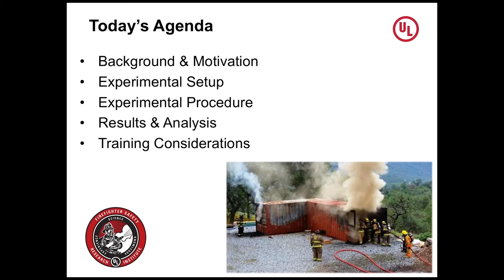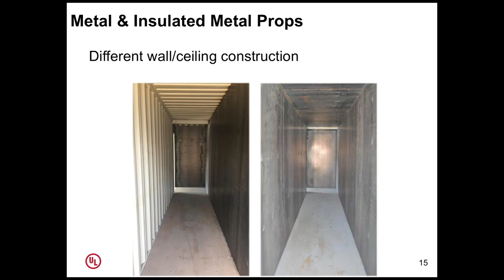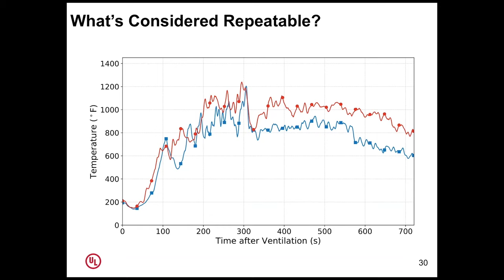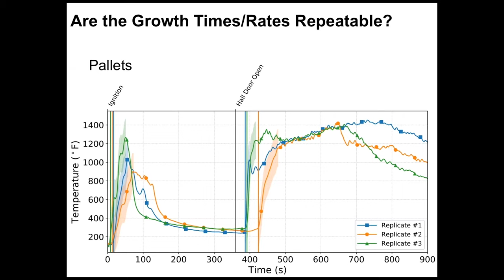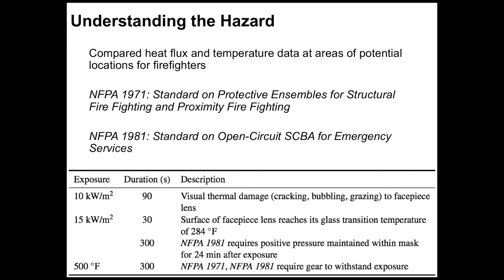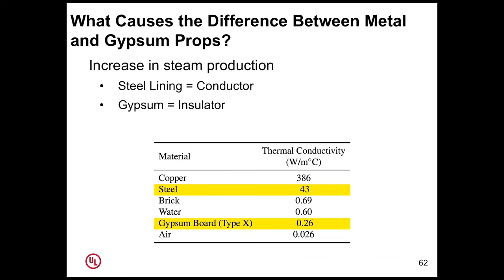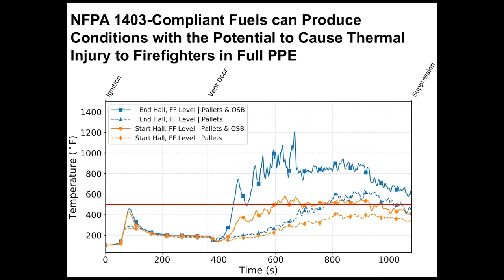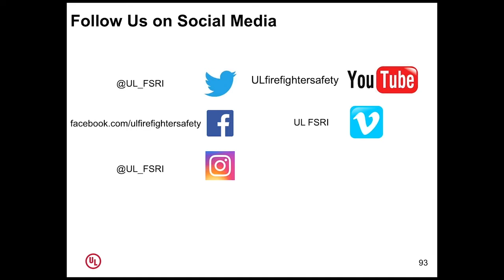Evaluation of Ventilation-Controlled Fires in L-Shaped Training Props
Presentation Date: April 30, 2019
Presented by Joseph Willi, Research Engineer III, UL Firefighter Safety Research Institute (FSRI)

Recent fireground line of duty deaths have highlighted the importance for firefighters to understand ventilation-limited fire dynamics. This need is reflected in the 2013 edition of NFPA 1403: Standard on Live-Fire Training, which includes guidelines for conducting ventilation-limited fire training. This presentation examines the ability of three different fuel loads to produce ventilation-controlled fire conditions within various types of L-shaped training props. Two fuel packages contained wood-based materials to be compliant with NFPA 1403, and the third was composed of modern furnishings.

Experiments were conducted to compare the thermal environments created by fires in L-shaped props with three different wall lining configurations: one that resembled modern residential construction and two fabricated from metal shipping containers with corrugated steel walls. Repeatable ventilation-limited conditions were produced by all three fuel packages in each prop. Furthermore, heat flux and temperature measurements at potential locations of trainees exceeded exposure limits of firefighter PPE during a number of the experiments. Finally, differences between thermal environments generated within the various props, including during scenarios involving interior suppression, will be discussed.